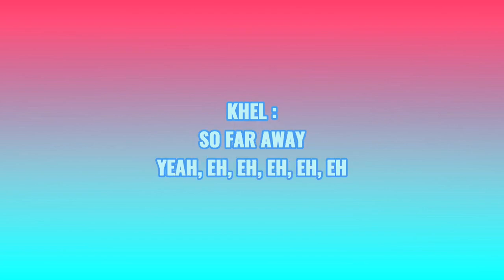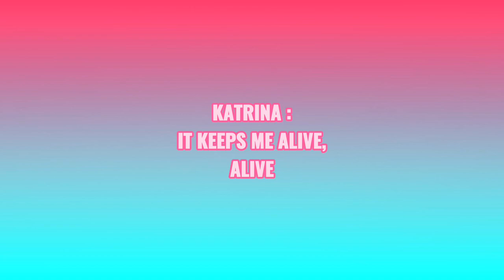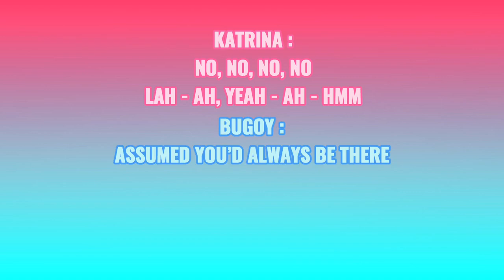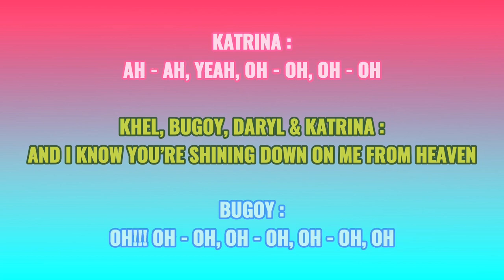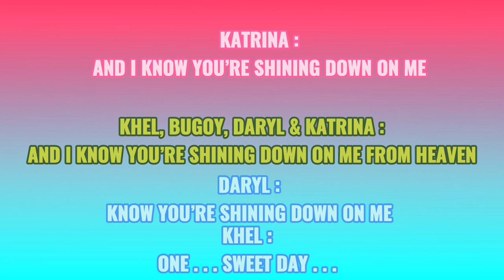ONE SWEET DAY - KATRINA, KHEL, DARYL & BUGOY COVER | KARAOKE STYLE LYRICS (ALL PARTS)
ONE SWEET DAY - KATRINA, KHEL, DARYL & BUGOY COVER